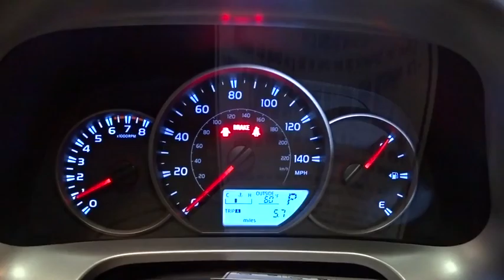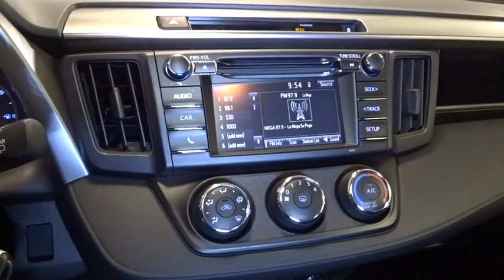2016 Toyota RAV4 Hillside, Newark, Union, Elizabeth, Springfield, NJ 801255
Radio w/Seek-Scan, Clock, Speed Compensated Volume Control, Steering Wheel Controls, Voice Activation and Radio Data System,Integrated Roof Antenna,Radio: Entune AM/FM/CD/MP3/WMA Playback w/6 Spkers -inc: 6.1 touch-screen w/integrated back-up camera display, auxiliary audio jack, USB port w/iPod connectivity and control, vehicle information w/customizable settings, hands-free phone capability, phone book access and music streaming via Bluetooth wireless technology,Tailgate/Rear Door Lock Included w/Power Door Locks,Deep Tinted Glass,Body-Colored Door Handles,Fully Galvanized Steel Panels,Laminated Glass,Wheels: 17 x 6.5J -inc: caps,Auto Off Projector Beam Halogen Daytime Running Headlamps,Compact Spare Tire Mounted Inside Under Cargo,Fixed Rear Window w/Fixed Interval Wiper and Defroster,Body-Colored Rear Bumper w/Black Rub Strip/Fascia Accent,Black Bodyside Moldings and Black Wheel Well Trim,Chrome Side Windows Trim and Black Front Windshield Trim,Tires: P225/65R17H AS Wide Vent,Clearcoat Paint,Fixed Interval Wipers,Steel Spare Wheel,Liftgate Rear Cargo Access,Lip Spoiler,Roof Rack Rails Only,Body-Colored Grille w/Chrome Accents,Black Power Side Mirrors w/Convex Spotter and Manual Folding,Body-Colored Front Bumper w/Black Rub Strip/Fascia Accent,Black Rear Bumper,Cargo Space Lights,Manual Tilt/Telescoping Steering Column,5 Person Seating Capacity,Remote Releases -Inc: Mechanical Fuel,Cargo Area Concealed Storage,Full Floor Console w/Covered Storage, Mini Overhead Console w/Storage and 3 12V DC Power Outlets,Driver And Passenger Visor Vanity Mirrors,Instrument Panel Bin, Driver And Passenger Door Bins,Air Filtration,Remote Keyless Entry w/Integrated Key Transmitter, Illuminated Entry, Illuminated Ignition Switch and Panic Button,Power Door Locks w/Autolock Feature,Front Center Armrest,Gauges -inc: Speedometer, Odometer, Engine Coolant Temp, Tachometer, Trip Odometer and Trip Computer,Power Rear Windows and Fixed 3rd Row Windows,Engine Immobilizer,Driver Foot Rest,Glove Box,Urethane Gear Shift Knob,Manual Air Conditioning,Outside Temp Gauge,Carpet Floor Trim,Cruise Control w/Steering Wheel Controls,Fabric Seat Trim,Compass,Front Bucket Seats -inc: 6-way adjustable driver and 4-way adjustable passenger seats, 60/40 split, reclining, fold-flat second-row seats w/height-adjustable headrests and center armrest,2 12V DC Power Outlets,Manual Adjustable Front Head Restraints and Adjustable Rear Head Restraints,2 Seatback Storage Pockets,Seats w/Cloth Back Material,Front Map Lights,Full Carpet Floor Covering,Delayed Accessory Power,Fade-To-Off Interior Lighting,Cloth Door Trim Insert,Interior Trim -inc: Metal-Look Instrument Panel Insert, Metal-Look Door Panel Insert and Metal-Look Interior Accents,Split-Bench Front Facing Rear Seat,Full Floor Console w/Covered Storage, Mini Overhead Console and 2 12V DC Power Outlets,Gauges -inc: Speedometer, Odometer, Engine Coolant Temp, Tachometer, Inclinometer, Trip Odometer and Trip Computer,Full Cloth Headliner,3 12V DC Power Outlets,HVAC -inc: Underseat Ducts,Rear Cupholder,Day-Night Rearview Mirror,Front Bucket Seats -inc: 6-way adjustable driver and 4-way adjustable passenger seats, 60/40 split, sliding, reclining, fold-flat second-row seats w/height-adjustable headrests and center armrest,Front Cupholder,Trip Computer,Power 1st Row Windows w/Driver 1-Touch Down,Analog Display,Manual Adjustable Front Head Restraints,550CCA Maintenance-Free Battery w/Run Down Protection,Double Wishbone Rear Suspension w/Coil Springs,Front And Rear Anti-Roll Bars,4-Wheel Disc Brakes w/4-Wheel ABS, Front Vented Discs and Brake Assist,Gas-Pressurized Shock Absorbers,15.9 Gal. Fuel Tank,Permanent Locking Hubs,Towing w/Trailer Sway Control,Engine: 2.5L DOHC 4-Cylinder w/Dual VVT-i,Transmission w/Driver Selectable Mode, Sequential Shift Control and Oil Cooler,Strut Front Suspension w/Coil Springs,Automatic Full-Time All-Wheel Drive,4.071 Axle Ratio,Electric Power-Assist Speed-Sensing Steering,Transmission: 6-Speed Automatic,4-Wheel Disc Brakes w/4-Wheel ABS, Front Vented Discs, Brake Assist and Hill Hold Control,GVWR: 4,600 lbs,Electronic Transfer Case,Single Stainless Steel Exhaust,900# Maximum Payload,Side Impact Beams,Outboard Front Lap And Shoulder Safety Belts -inc: Rear Center 3 Point, Height Adjusters and Pretensioners,Rear Parking Sensors,Low Tire Pressure Warning,Airbag Occupancy Sensor,Electronic Stability Control (ESC),Driver Knee Airbag and Passenger Cushion Front Airbag,Rear Child Safet